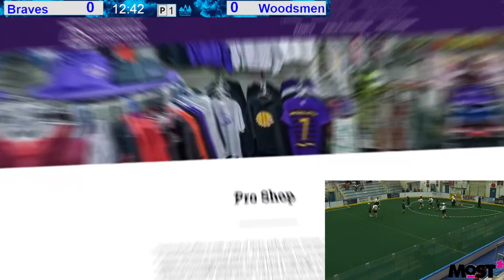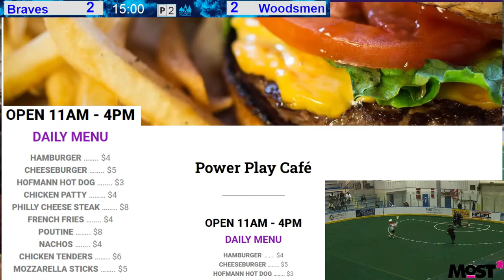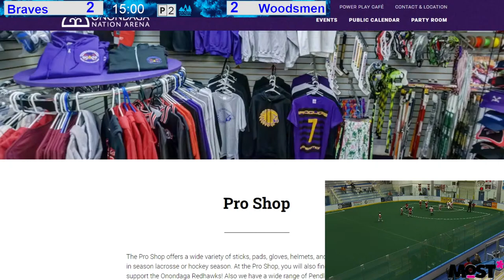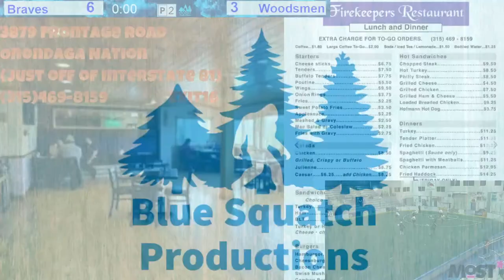Woodsmen Vs Braves Game 10 NEI Onondaga Nations Arena Box Lacrosse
The North East Invitational Lacrosse Tournament, held in the Onondaga Nation Arena, is the premier spring box lacrosse tournament for teams to prepare for the upcoming season and evaluate talent in real game scenarios. This tournament is unique because it is held on the traditional lands of the Haudenosaunee people, where the game of lacrosse originated. The Onondaga Nation has a rich history of lacrosse, having hosted the FIL World Indoor Box Games in 2015 and being a storied place to play for generations.

The tournament features three periods of 20 minutes each, with running time except for the final two minutes of the third period, which will be stop time if the game is within three goals. This format ensures that every game is competitive and exciting, as teams will have to battle until the very end to secure a victory. The tournament also features a round-robin format, with each team playing every other team in their pool. This format gives all teams a chance to showcase their skills and compete against the best teams in the region.

The North East Invitational Lacrosse Tournament is a great opportunity for teams to get ready for the upcoming season and evaluate their talent in a competitive environment. The tournament also provides a unique opportunity for players to experience the rich history and culture of the Haudenosaunee people and to play on the traditional lands where the game of lacrosse originated.